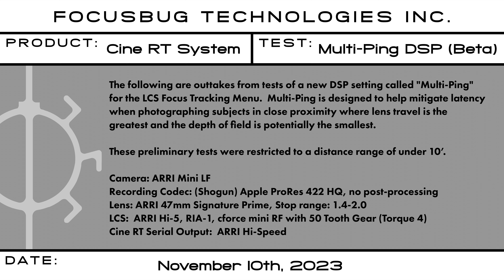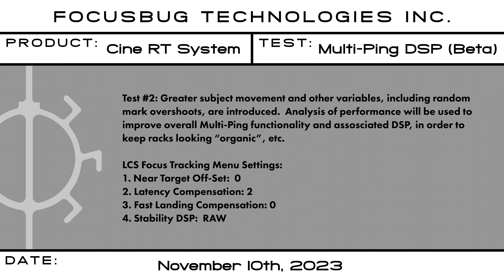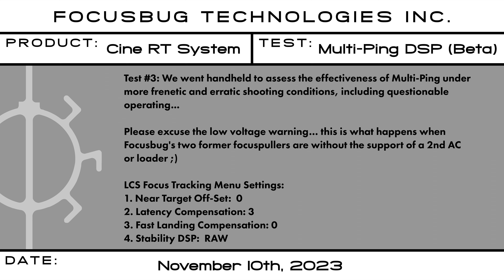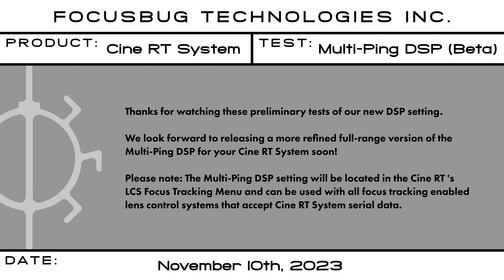Cine RT Beta "Multi-Ping" DSP Tests using ARRI Hi-5 Focus Tracking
Outtakes from autofocus tests of a new DSP setting called "Multi-Ping" for the Cine RT LCS Focus Tracking Menu.  Multi-Ping is designed to help mitigate latency when photographing subjects in close proximity where lens travel is the greatest and the depth of field is potentially the smallest.

These preliminary tests were restricted to a distance range under 10’.

Camera:  ARRI Alexa Mini LF
Recording Codec:  (Shogun) Apple ProRes 422 HQ, no post-processing
Lens: ARRI 47mm Signature Prime, Stop range 1.4-2
LCS:  Hi-5, RIA-1, ARRI Mini RF with 50 Tooth Gear (Torque 4)
Cine RT Serial Output:  ARRI Hi-Speed